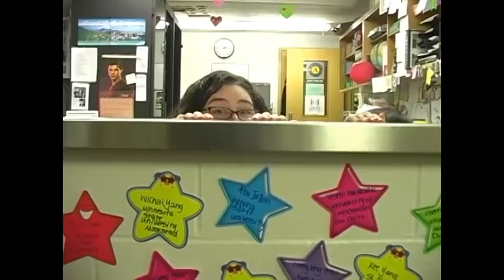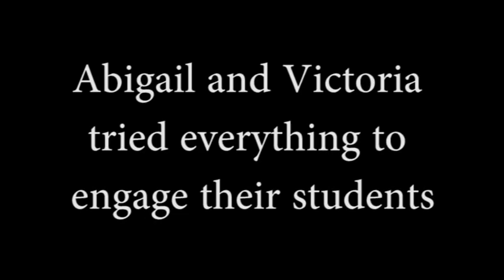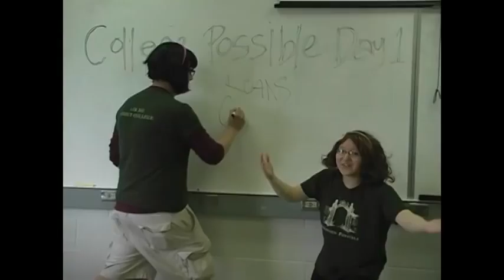Harding High School College Possible Class of 2012 Graduation Movie